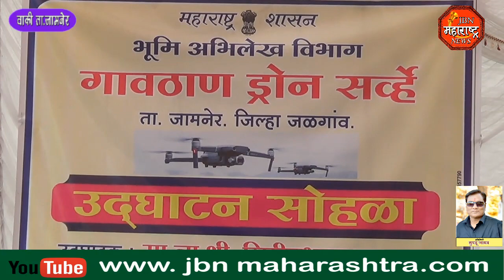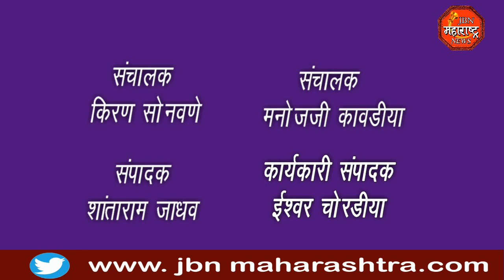ना. गिरिश महाजन यांच्या हस्ते स्वामित्व गावठाण योजनेचा शुभारंभ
JBNNEWS JBNMAHARASHTRA JAMNERBREKINGNEWS KIRAN ना. गिरिश महाजन यांच्या हस्ते स्वामित्व गावठाण योजनेचा शुभारंभ#NEWS ना.गिरिश महाजन स्वामित्व गावठाण योजनेचा शुभारंभ